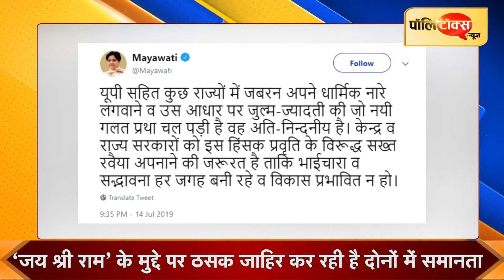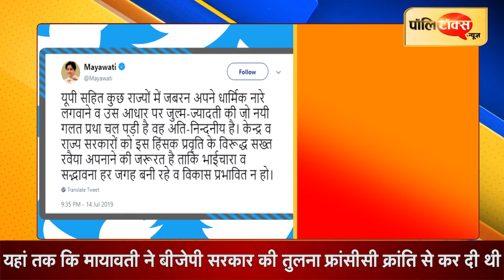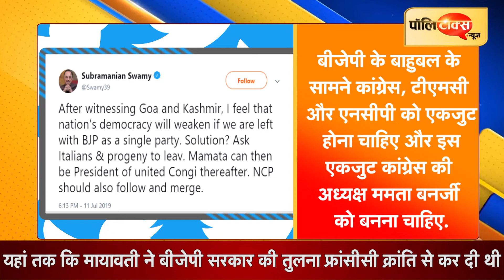अपनी छवि के उलट ममता की राह पर निकली मायावती I Mayawati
क्या सच में बसपा सुप्रीमो मायावती बंगाल की मुख्यमंत्री ममता बनर्जी के नक्शे कदम पर चलने की दिशा में कदम बढ़ा रही है या उन जैसी बनने की कोशिश कर रही है? इस बात पर हर कोई कहेगा कि बिलकुल नहीं. इसकी वजह है कि ममता बनर्जी और मायावती की छवि बिलकुल अलग है.